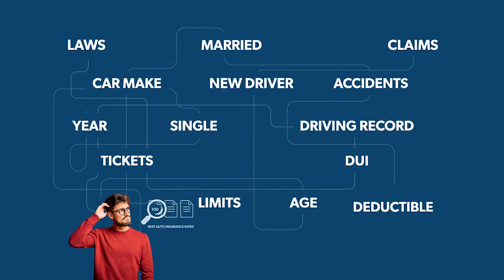KTLA DT 01282022 1159AM